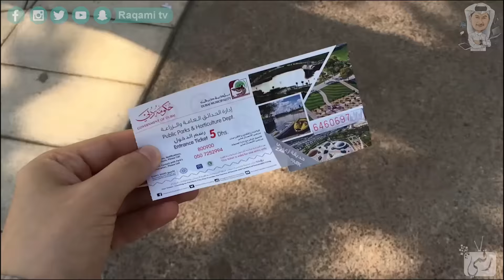مهرجان يوتيوب العرب في دبي | مقابلة يوتيوبرز عرب متألقين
تقرير عن مشاركة رقمي ممثلة بخليفة الهارون في مهرجان يوتيوب في دبي هذا الاسبوع. تعرف عل بعض اليوتيوبرز المتألقين. شكرا لكل من دعمنا.

القنوات التي تم مقابلتها